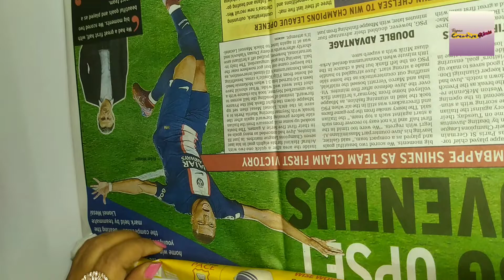How to make Dandiya Sticks at home | Newspaper Dandiya Stick | Best out of waste | Navratri Special.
Today i am going to make a DIY dandiya stick using newspaper, navratri special.

Newspaper Dandiya
Things Required
1. News Paper
2. Satin lace
3. Golden lace
4. Glue
5. Wool
6. Pearl

make dandiya stick at home
how to make dandiya at home
dandiyastick
dandiya
navratricraft
simplekreativek
navratri
diy
papercraft
newspapercraft
navratri
अब घर पर ही बनाए नवरात्रि के लिए डांडिया
navratri ...
Navratri Crafts
DIY/Dandiya Sticks/How to Make Dandiya Sticks at Home ...

How can I make strong dandiya sticks at home

Use any colour tape to wrap your dandiya sticks, make sure you secure the latkan wire inside the coloured tape. Wrap till one third of your stick is done. Then attach the satan ribbon of your choice with one end of tape and continue wrapping.

How do you hold a dandiya stick
Start by holding a dandiya stick vertically between your index finger and thumb. Your index finger and thumb are going to be grasping the dandiya stick the entire time. 2. With your middle finger, ring finger, and pinky, you are going to catch and release the dandiya stick to make a circle.

What is the size of dandiya?
Sanding Wooden Tiranga Dandiya Stick, Size/Dimension: 14"

How do you make paper dandiya sticks
Apply glue to the corner of the paper and let it dry. Make a circular stick by gluing seven

What are dandiya sticks made of
'Dandiya Sticks'
There are Dandiya sticks made of foam wax materials which are child safe. Apart from the ready-made Dandiyas that we get from the market, how about taking just a few moments to create your own dandiya sticks for the 'Raas Garba' at your home.

What is dandiya stick?
Handmade garba and dandiya sticks are decorated with special decorative clothes and attractive laces that enliven you to hold them and go dancing. Garba and Dandiya dances are traditional Indian dances that are a usual feature in any celebration.

How do you make paper sticks
Maybe easier to pick it up just roll it over your stick like this. And then stir to ruin your paper

Who started Dandiya
Dandiya has originated from India and dates back to the era when dances were performed in the form of Garba in honor of Goddess Durga

Why do we celebrate Dandiya
Garba and Dandiya, both dance forms have originated in Gujarat. Navratri is said to be a depiction of nine-day battle between Goddess Durga and the demon king Mahishasura, in which the Goddess emerged victorious. The festival is thus celebrated with an idea of the triumph of good over evil.

What is Raas Indian dance
Raas or Dandiya Raas is the socio-religious folk dance originating from Indian state of Gujarat and popularly performed in the festival of Navaratri. The dance is performed in the Marwar region of Rajasthan too. The etymology of Dandiya-Raas is in Sanskrit.

What Dandiya means
Dandiya has originated from India and dates back to the era when dances were performed in the form of Garba in honor of Goddess Durga. It is a belief in India that Dandiya represents a mock fight between Durga and Mahishasura where sticks of Dandiya represent the sword of Goddess Durga and is performed after the Garba.

Are Dandiya and Garba same?
The difference between Garba and Dandiya is Garba is performed before Aarti (worshipping ritual), while Dandiya is performed after the Aarti, as a part of the merriment.

Which state has Dandiya dance
Raas or Dandiya Raas is the traditional folk dance form of Gujarat, India, and is associated with scenes of Holi, and lila of Krishna and Radha at Vrindavan. Along with Garba, it is the featured dance of Navratri evenings in Western India.

What is the famous dance of Gujarat
garba
garba, also spelled garaba, singular garbo, type of Indian dance commonly performed at festivals and on other special occasions in the state of Gujarat, India. It is a joyful style of dance, based on a circular pattern and characterized by a sweeping action from side to side

Which city is famous for garba
Vadodara
Garba (dance)